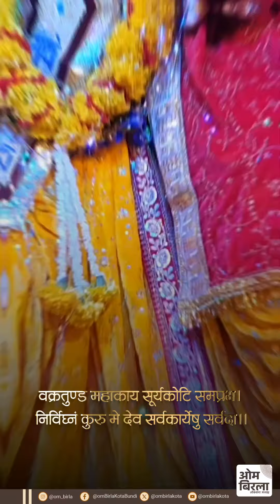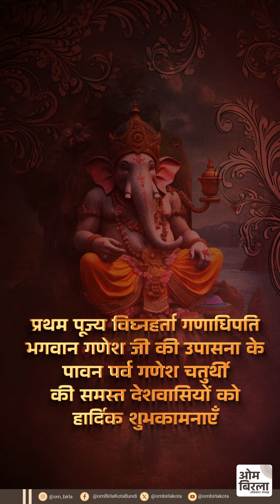श्री गणेश चतुर्थी पर समस्त देशवासियों को हार्दिक मंगलकामनाएं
श्री गणेश चतुर्थी पर समस्त देशवासियों को हार्दिक मंगलकामनाएं। विद्या, बुद्धि एवं समस्त सिद्धियों के प्रदाता, प्रथम देव भगवान श्री गणेश जी का आशीर्वाद हर घर-परिवार को प्राप्त हो, शुभ-लाभ के संकल्प सहित हमारा राष्ट्र नित-नई उन्नति के सोपान चढ़े, अष्टविनायक - गौरीनंदन भगवान श्री गणेश से यही प्रार्थना है।